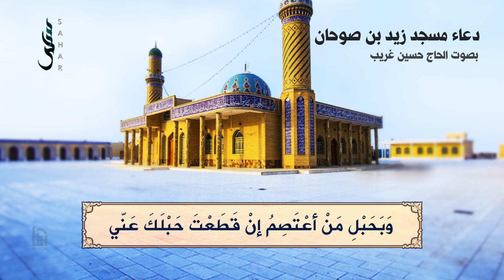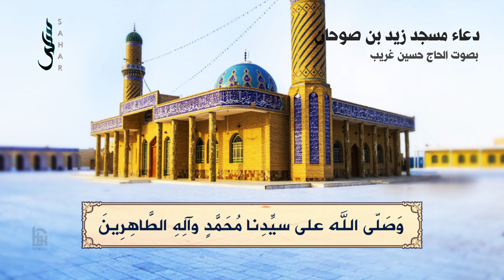دعاء مسجد زيد بن صوحان | الحاج حسين غريب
إِلهِي قَدْ مَدَّ إِلَيْكَ الخاطِيُ المُذْنِبُ يَدَيْهِ بِحُسْنِ ظَنِّهِ بِكَ إِلهِي قَدْ جَلَسَ المُسِيُ بَيْنَ يَدَيْكَ مُقِراً لَكَ بِسُوءِ عَمَلِهِ وَراجِياً مِنْكَ الصَّفْحَ عَنْ زَلَلِهِ ، إِلهِي قَدْ رَفَعَ إِلَيْكَ الظَّالِمُ كَفَّيْهِ راجِياً لِما لَدَيْكَ فَلا تُخَيِّبْهُ بِرَحْمَتِكَ مِنْ فَضْلِكَ ، إِلهِي قَدْ جَثاً العائِدُ إِلى المَعاصِي بَيْنَ يَدَيْكَ خائِفاً مِنْ يَوْمٍ تَجْثُو فِيهِ الخَلائِقُ بَيْنَ يَدَيْكَ ، إِلهِي جأَكَ العَبْدُ الخاطِيُ فَزِعاً مُشْفِقاً وَرَفَعَ إِلَيْكَ طَرْفَهُ حَذِراً راجِياً وَفاضَتْ عَبْرَتُهُ مُسْتَغْفِراً نادِماً ، وَعِزَّتِكَ وَجَلالِكَ ما أَرَدْتُ بِمَعْصِيَتِي مُخالَفَتَكَ وَماعَصَيْتُكَ إِذْ عَصَيْتُكَ وَأَنا بِكَ جاهِلٌ وَلا لِعِقُوبَتِكَ مُتَعَرِّضٌ وَلا لِنَظَرِكَ مُسْتَخِفٌ ، وَلكِنْ سَوَّلَتْ لِي نَفْسِي وَأَعانَتْنِي عَلى ذلِكَ شِقْوَتِي ، وَغَرَّنِي سِتْرُكَ المُرْخى عَلَيَّ ، فَمِنَ الانَ مِنْ عَذابِكَ مَنْ يَسْتَنْقِذُنِي وَبِحَبْلِ مَنْ أَعْتَصِمُ إِنْ قَطَعْتَ حَبْلَكَ عَنِّي؟! فَيا سَوْأَتاهُ غَداً مِنَ الوُقُوف بَيْنَ يَدَيْكَ إِذا قِيلَ لِلْمُخِفِّينَ جُوزُوا وَلِلْمُثْقِلِينَ حُطُّوا! أَفَمَعَ المُخِفِّينَ أَجُوُزُ أَمْ مَعَ المُثْقِلِينَ أَحُطُّ؟ وَيْلِي كُلَّما كَبُرَ سِنِّي كَثُرَتْ ذُنُوبِي! وَيْلِي كُلَّما طالَ عُمْرِي كَثرَتْ مَعاصِيَّ! فَكَمْ أَتُوبُ وَكَمْ أَعُودُ؟ أَما آنَ لِي أَنْ أَسْتَحْيِي مِنْ رَبِّي؟ اللّهُمَّ فَبِحَقِّ مُحَمَّدٍ وَآلِ مُحَمَّدٍ إِغْفِرْ لِي وَارْحَمْنِي يا أرْحَمَ الرَّاحِمِينَ  وَخَيْرَ الغافِرِينَ.